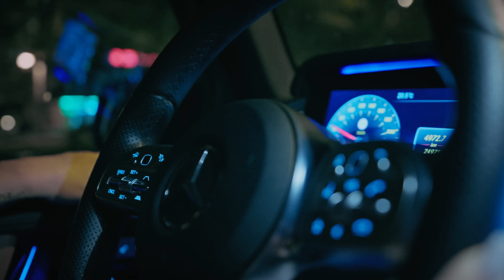Tussin - UBER (Official Music Video)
Written & Performed by Tussin
Produced by Brandon Miller
Artwork by Alexandru Rad

Equipment: IQ Rental